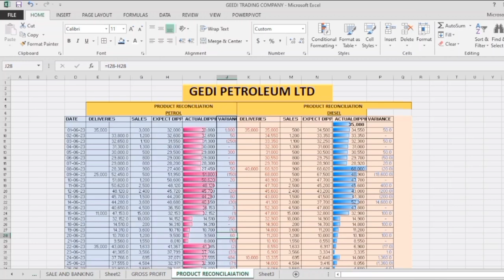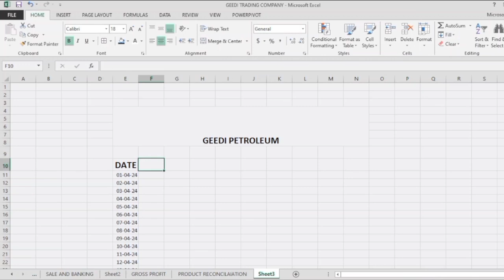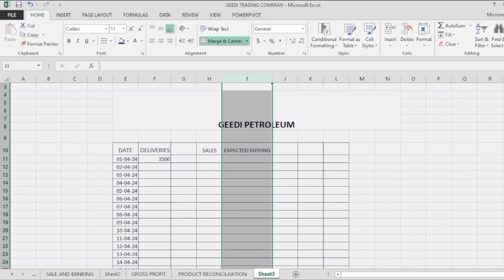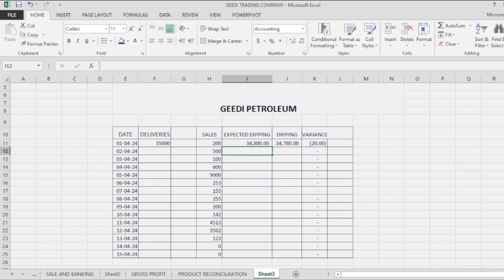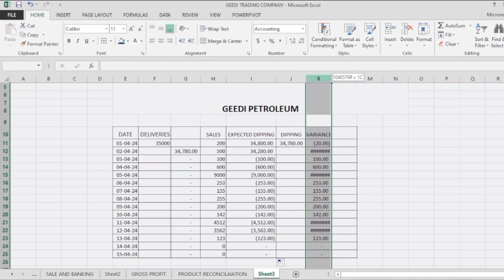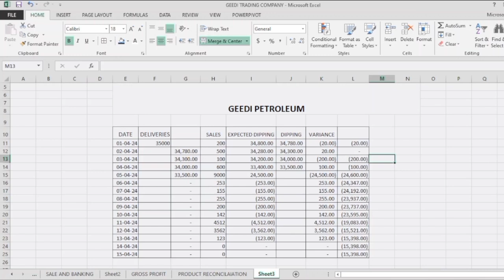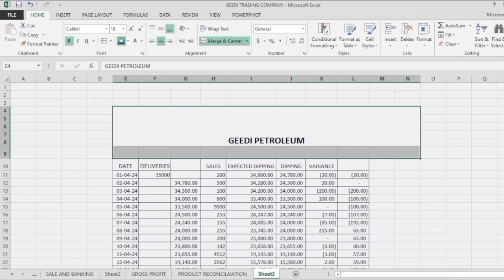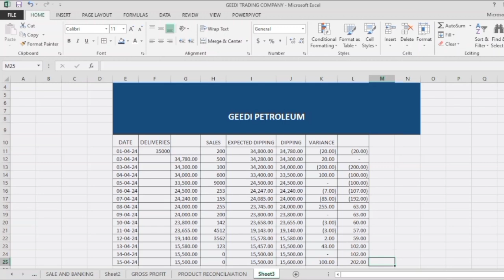Excel Kaalin shidaal Petrol Station Excel Maamulkiisa 2/2